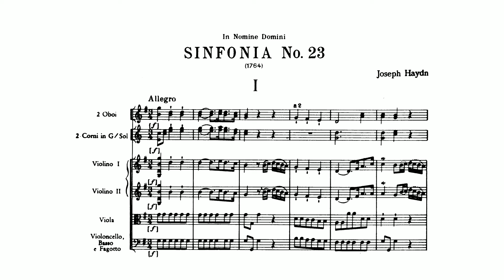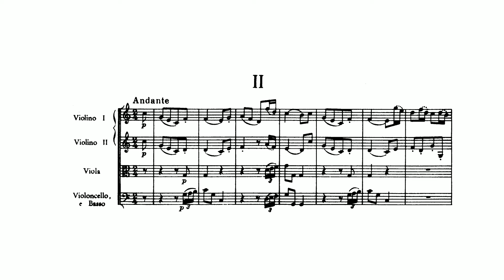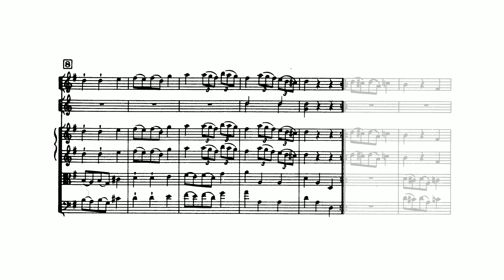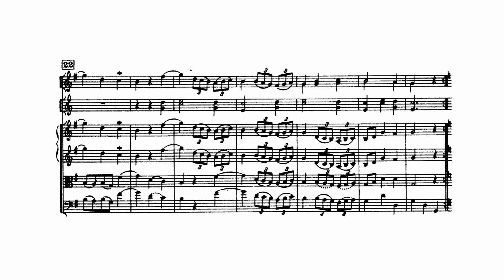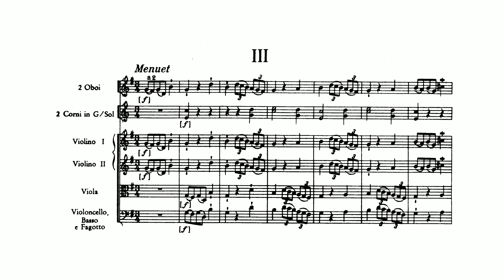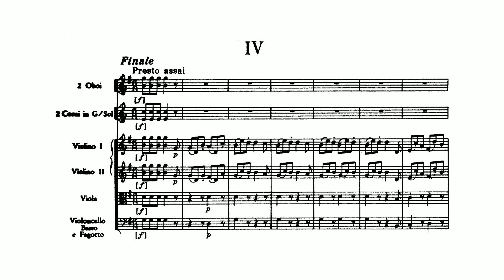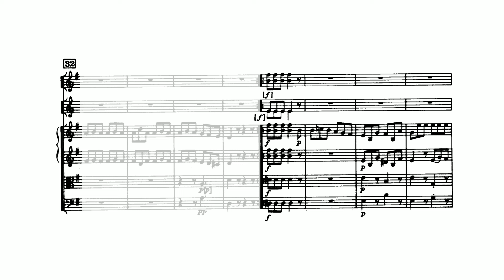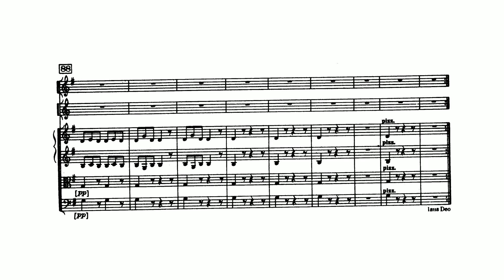Haydn: Symphony No. 23 in G major (with Score)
Franz Joseph Haydn:
Symphony No. 23 in G major, Hob. I/23 (with Score)
Composed: 1764
Orchestra: Northern Chamber Orchestra
Conductor: Nicholas Ward

00:00 1. Allegro (G major)
04:26 2. Andante (C major)
09:44 3. Menuet (G major) – Trio (C major)
12:28 4. Finale. Presto assai (G major)